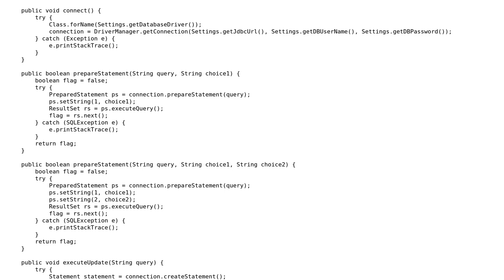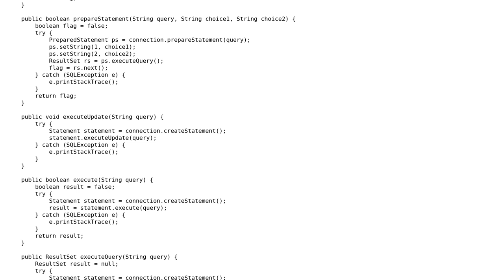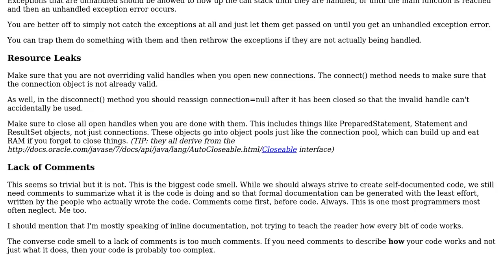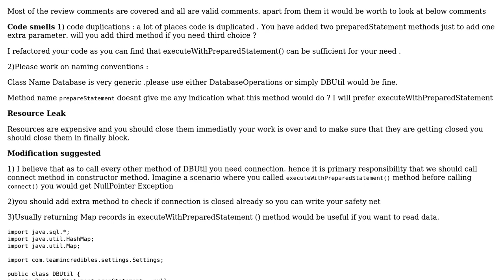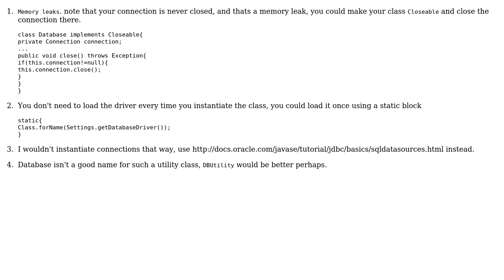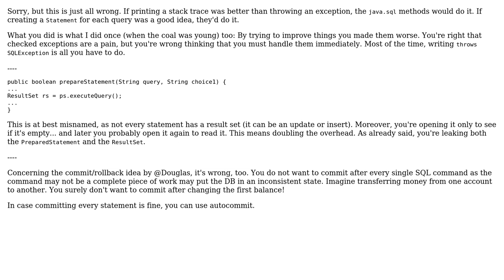Code Review: Database abstraction in Java (5 Solutions!!)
Code Review: Database abstraction in Java

With thanks & praise to God, and with thanks to the many people who have made this project possible! | Content (except music & images) licensed under CC BY-SA | Music | Images & others | With thanks to user Subhan user Sleiman Jneidi user Shirishkumar Bari user maaartinus user kiwiron user Jamal user Fuzzy Logic and the Stack Exchange Network Trademarks are property of their respective owners. You are responsible for your own actions.